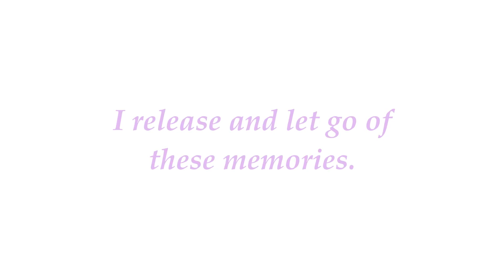New Year Meditation by Dr. Avanii Rajadhyaksha (English)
It is the last day of 2016. Let us all be thankful for the opportunities 2016 brought us. On this last day of the year let us be grateful for the learnings and wisdom we have received through our experiences. It’s the time to treasure all the good memories and let go of that which does not serve us for our highest good. Come join us in this beautiful meditation so that we all can thank 2016 for all the blessings it brought us and welcome 2017 with joy. May all of us be blessed with love, peace and happiness in this coming year. Happy New Year !!!
Conceptualised by : Dr Avanii Rajadhyaksha

Promoted by : Radhika Mehta

Design by : Pallavi R Mhatre

Edited by : Meghal S G